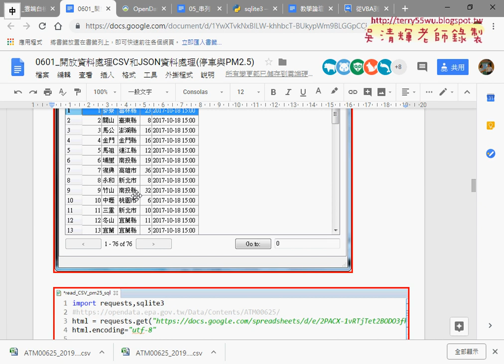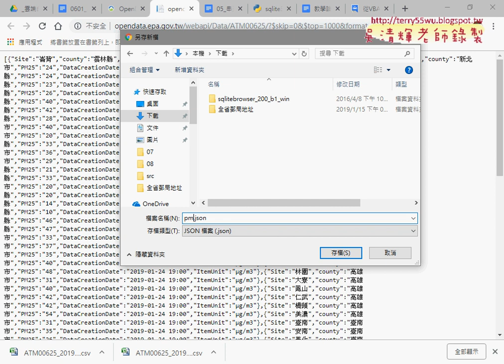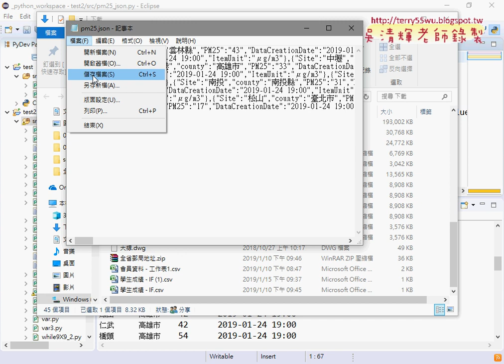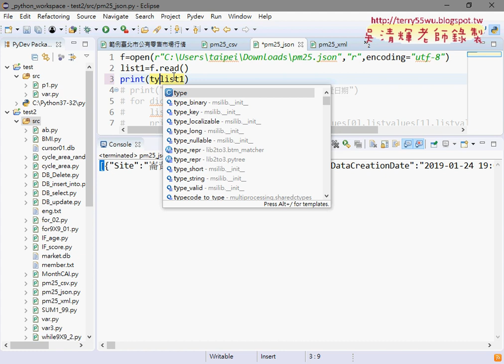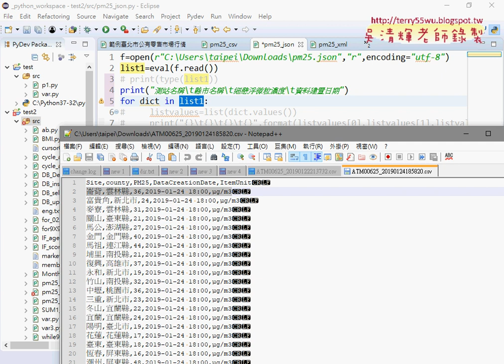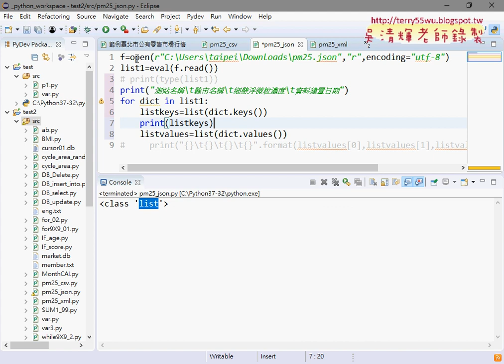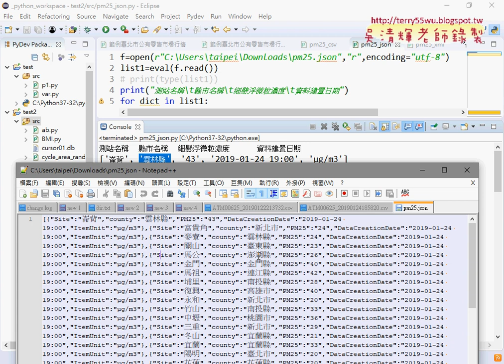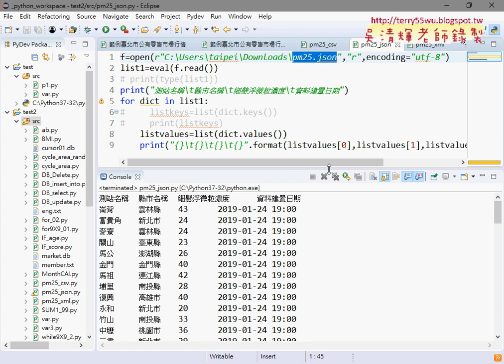03 JSON檔案開啟說明